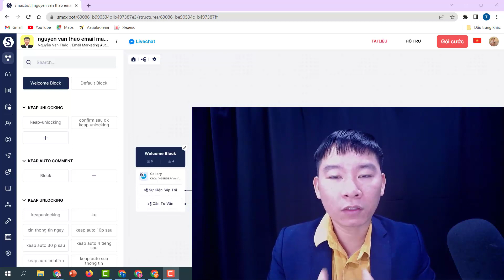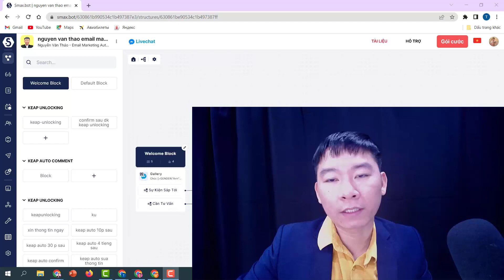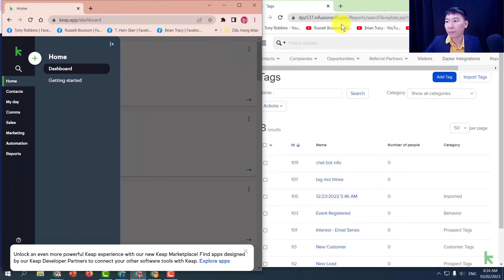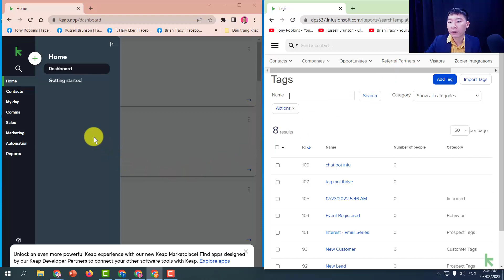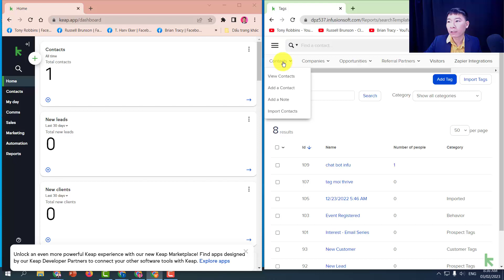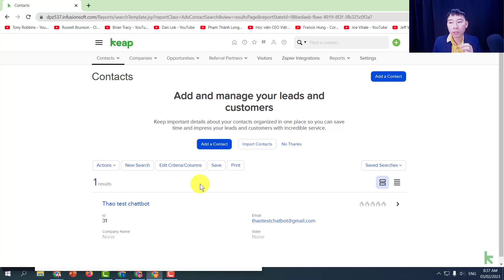Demo cách kết nối chatbot (Smax Bot) với Keap Infusionsoft (Miễn Phí) như thế nào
Demo cách kết nối chatbot (Smax bot) với Keap Infusionsoft Miễn Phí

Keap là giải pháp công nghệ Email marketing tích hợp CRM, Sale and Marketing automation, Ecommerce kết nối nhiều hệ thống khác một cách linh hoạt.

Keap's Easy Automation là cách dễ dàng và nhanh chóng để tiết kiệm thời gian cho Bạn bằng cách tự động hóa các tác vụ lặp đi lặp lại trong vài phút với các element thông minh được thiết kế bằng cách kéo thả rất đơn giản trực quan. Tiết kiệm thời gian, chi phí cho Bạn.

Là Đối Tác của Keap tại Việt Nam, Nguyễn Văn Thảo hướng dẫn cách sử dụng Keap Infusionsoft giúp Bạn quy trình hóa và xây dựng hệ thống tự động hóa kinh doanh trong thời gian sớm nhất.

Nguyễn Văn Thảo giúp bạn biến mỗi email gửi thành doanh số bán hàng bằng hệ thống marketing chăm sóc bán hàng tự động chuyển đổi cao trên nền tảng Keap Infusionsoft

🌈 Chân thành cảm ơn bạn luôn ủng hộ kênh. Chúc bạn luôn khỏe mạnh và nhận được nhiều giá trị từ kênh Nguyễn Văn Thảo!